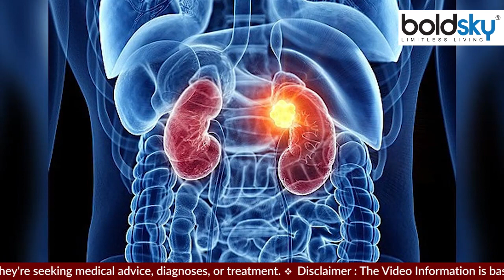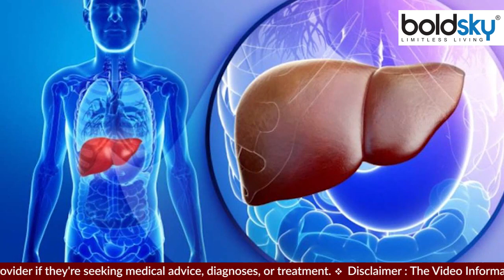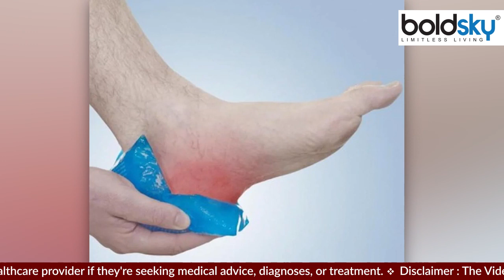शरीर की सूजन इन गंभीर बीमारियों का संकेत है | शरीर में सूजन का कारण क्या है | Boldsky *Health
शरीर पर सूजन के कई कारण हो सकते हैं. ये सूजन शरीर के अंदर हो रहे बदलाव और परेशानियों की ओर इशारा करती हैं. आमतौर पर सूजन दर्द या किसी चोट के कारण होती है, लेकिन कई बार सूजन का कारण कोई गंभीर बीमारी भी हो सकती है. सूजन के साथ कई बार बुखार आने और लगातार प्यास लगने जैसी समस्याएं होती हैं. शरीर के अलग-अलग अंगों में सूजन अलग-अलग हेल्थ प्रॉब्लम की ओर इशारा करती हैं.सूजन के कारण आपको थकान और सांस लेने में दिक्कत महसूस कर सकते हैं. चलिए बताते है शरीर में सूजन के कारण और इलाज।

There can be many reasons for swelling on the body. These swellings indicate the changes and problems happening inside the body. Usually swelling is due to pain or an injury, but sometimes the cause of swelling can be a serious disease. Along with swelling, many times there are problems like fever and constant thirst. Swelling in different parts of the body indicates different health problems. Due to swelling, you may feel tired and have difficulty in breathing. Let us tell the causes and treatment of swelling in the body.

शरीर में सूजन क्यों होती है, सूजन के कारण, बॉडी में स्वेलिंग क्यों होती है, sharir me soojan ki wajah, what causes swelling in body, reason for swelling in body, why do swelling causes in body, how to cure swelling in body,sharir me soojan ka karan, sharir me soojan se hone wali bimar,sharir me soojan hone par kya karein,शरीर में सूजन का कारण, शरीर में सूजन का इलाज, शरीर में सूजन से बीमार होती है,